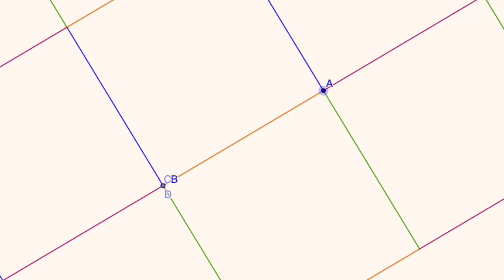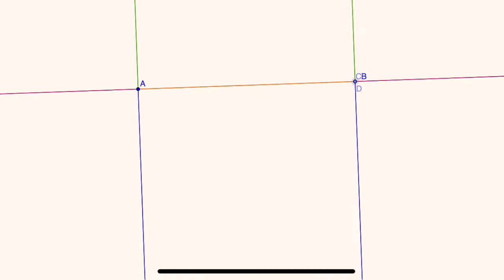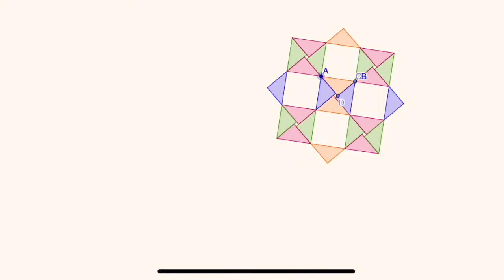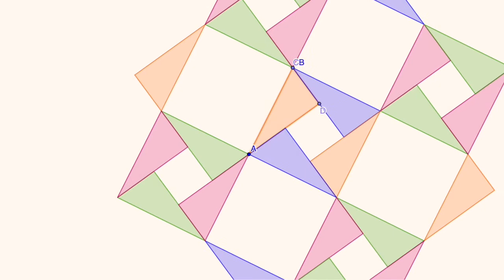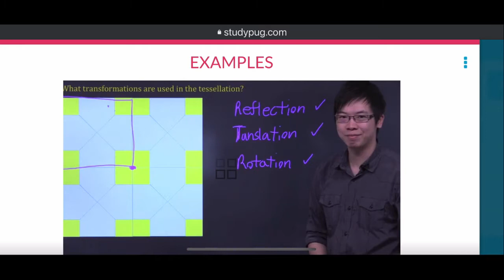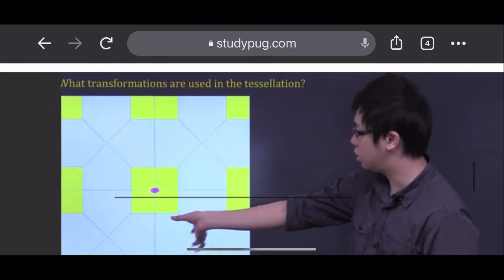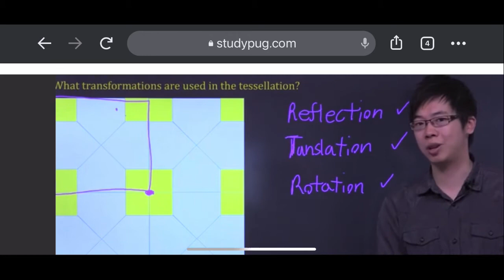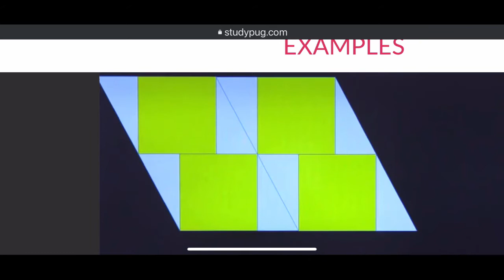KSSM maths F5 2021 TESSELLATION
TESSELLATION